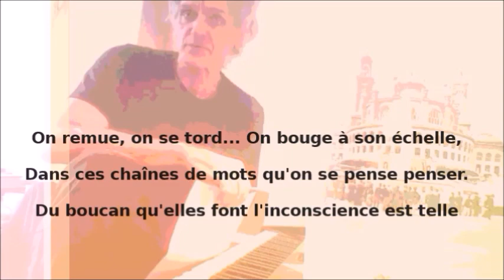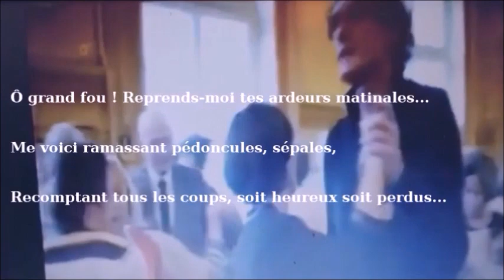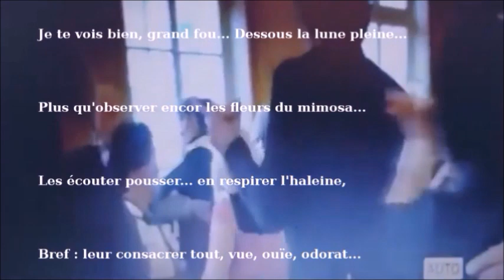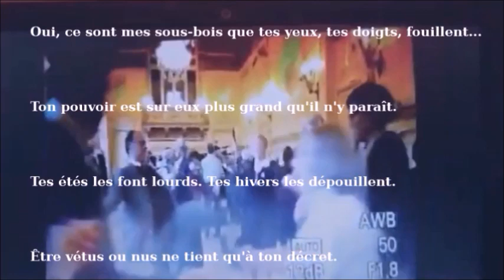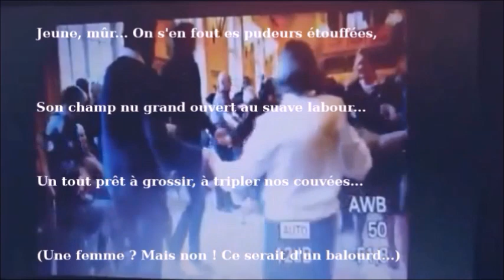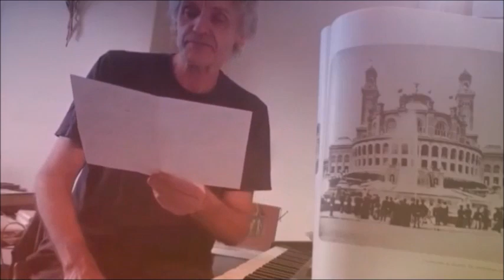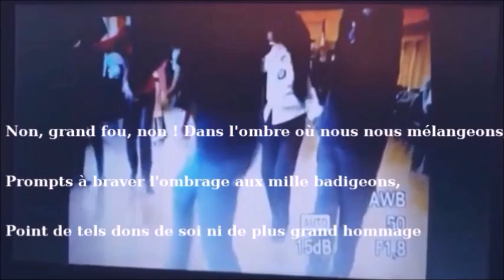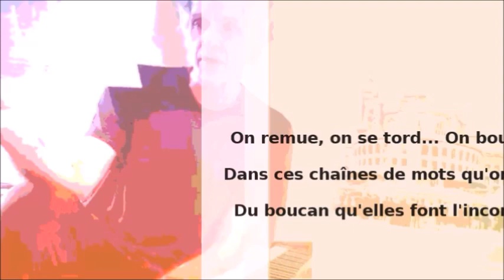Huit Sonnets du Grand Fou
Huit sonnets de Gilbert Gouvier lus par Antoine Hughell
Enregistrement au Pavillon G racieux